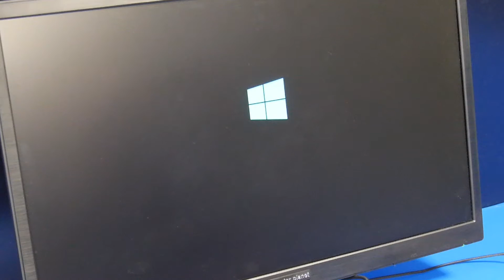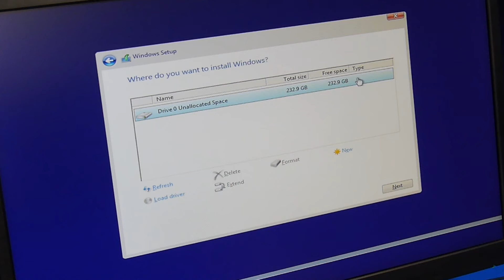How to Re-Install Windows 10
Is your PC slow, or are you wanting to do a complete re-install of your OS? In this video I show you how to completely re-install Windows 10!